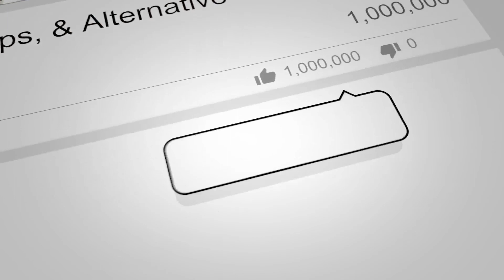Never Date A Man Who Has Nothing To Lose